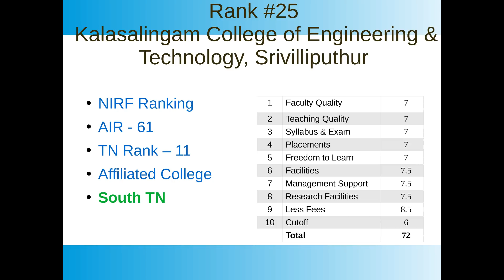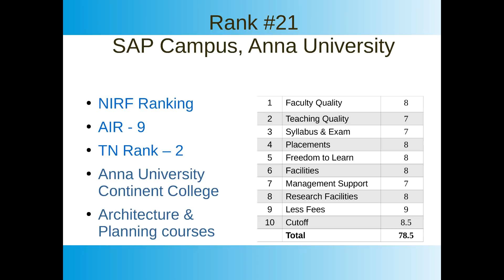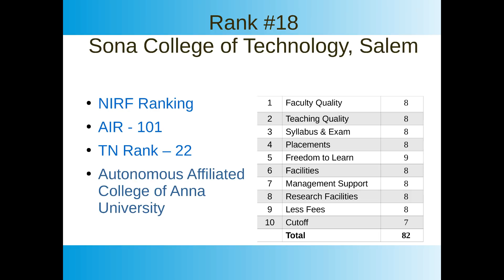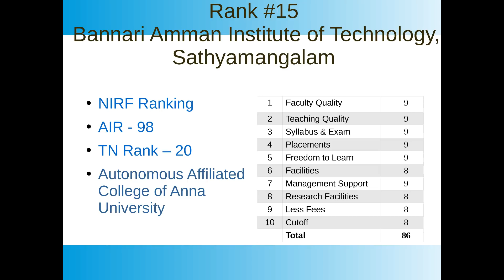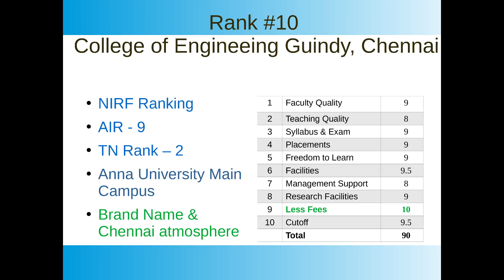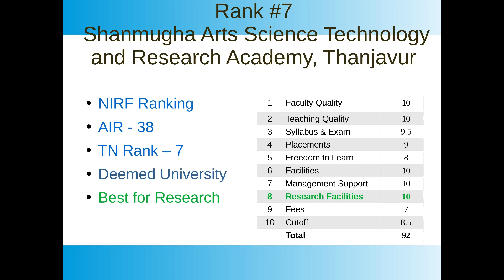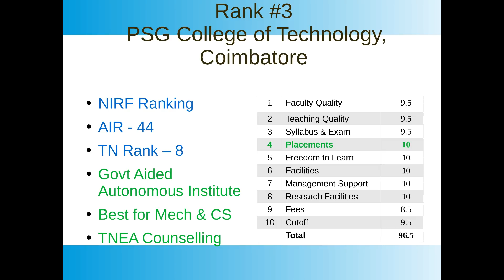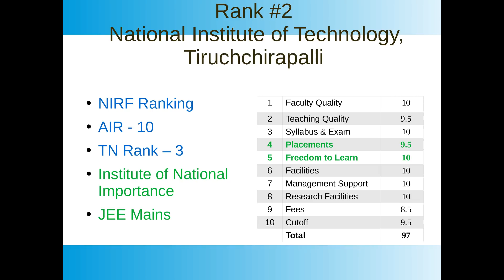25 Best Engineering Colleges in Tamilnadu | Reality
25 Best Engineering Colleges in Tamilnadu